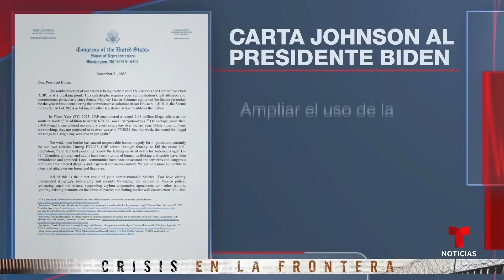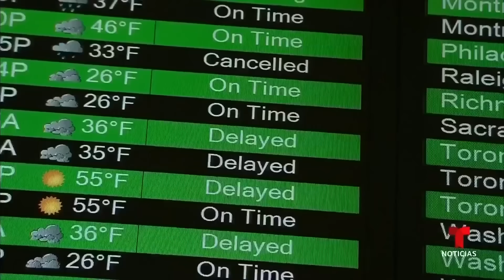Las noticias de la noche, jueves 21 de diciembre de 2023 | Noticias Telemundo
Video oficial de Noticias Telemundo. La llamada de Biden y AMLO para abordar la crisis migratoria en la frontera. El tiroteo masivo en Praga, uno de los peores en la última década en Europa. Noticias Telemundo ingresa al centro de comando del tráfico aéreo en EE.UU.

00:00 - Chapters
00:01 - Acuerdan medidas para frenar la migración
02:16 - Captan a madre y bebé pidiendo ayuda en el río
05:26 - Tiroteo en universidad deja muertos y heridos
08:03 - Expertos vigilan miles de vuelos diarios en EE. UU.